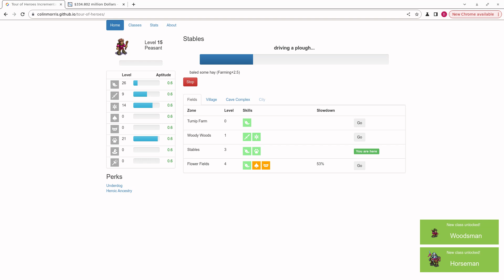video q 4697